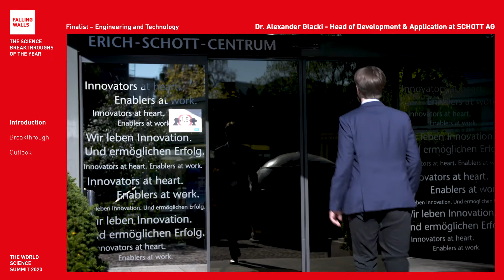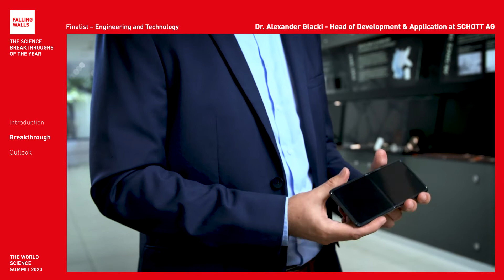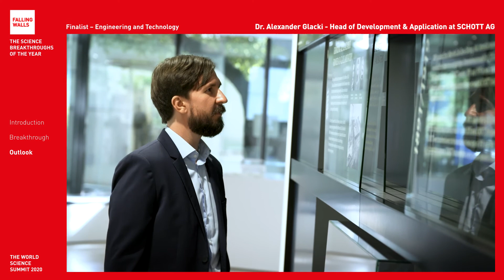Breaking the Wall to Foldable Glass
Dr. Alexander Glacki is a Falling Walls Finalist at the Falling Walls and Berlin Science Week: World Science Summit 2020 (1 – 10 November).

Will he become the Breakthrough of his category Engineering and Technology? Register for free and don't miss the remote event